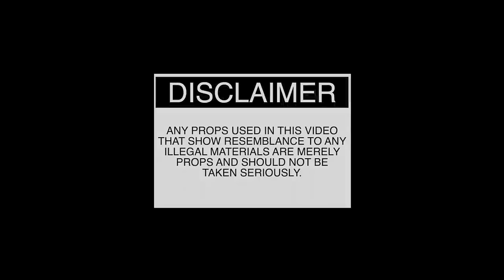Toppy Boss (Guzman Badness) Official Video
Artist...Toppy Boss

Song. Guzman Badness

Label. Restricted Records